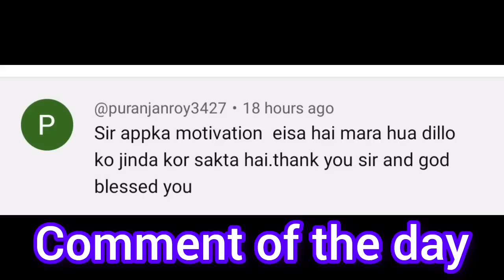Founding members के लिए ये सबकुछ...... ONPASSIVE SPECIAL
Onpassive special video by Vijay prakash motivational speaker